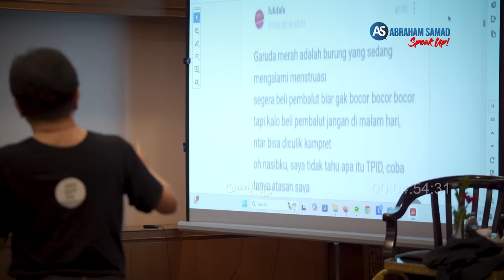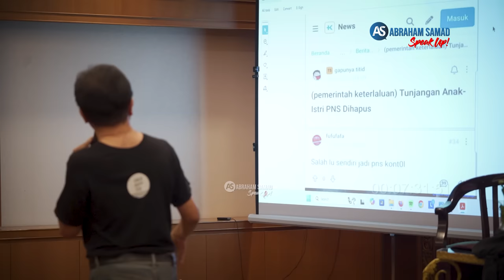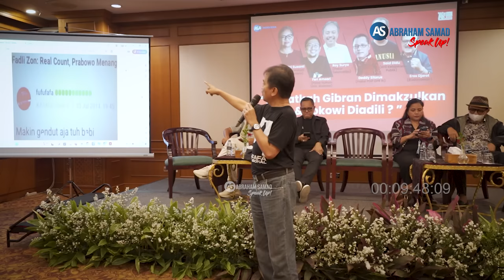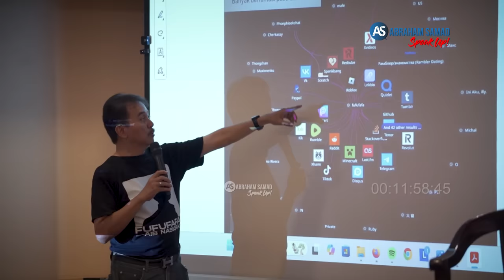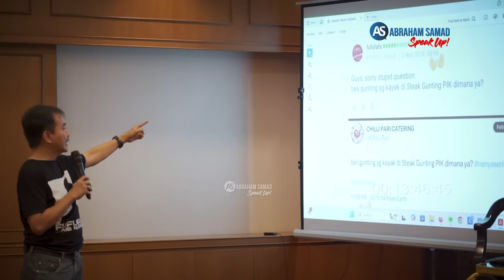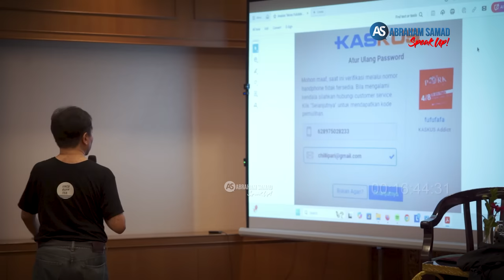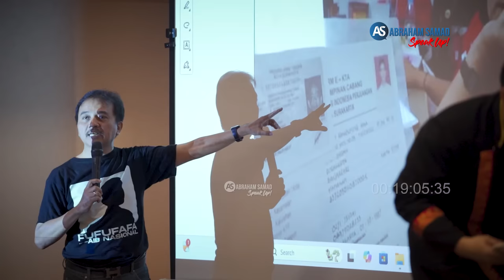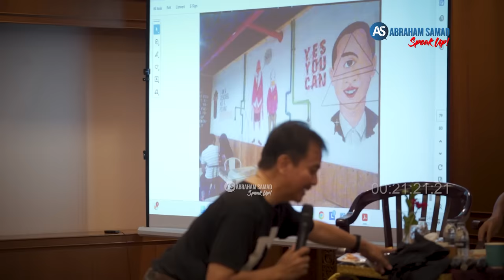Feri Amsari: Fufufafa Dapat Diberhentikan Dari Wapres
Feri Amsari: Fufufafa dapat diberhentikan dari Wapres. Saksikan selengkapnya di youtube Abraham Samad SPEAK UP